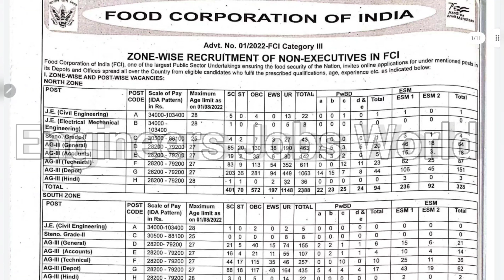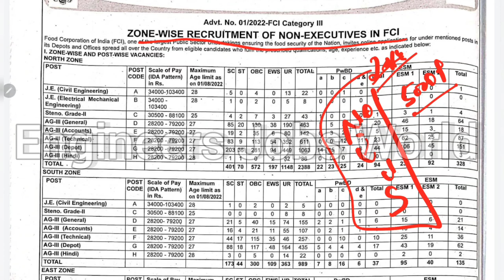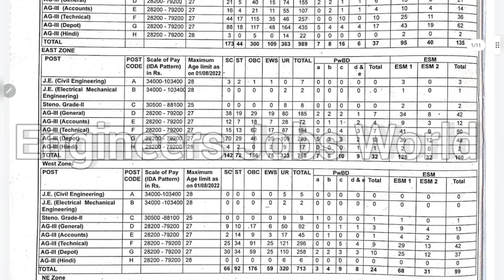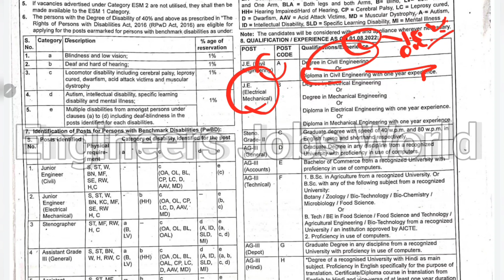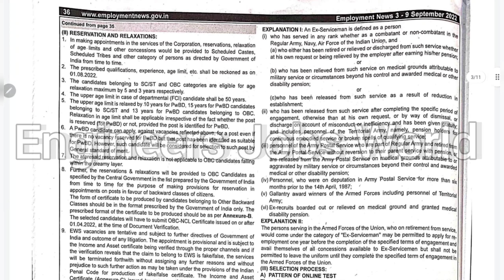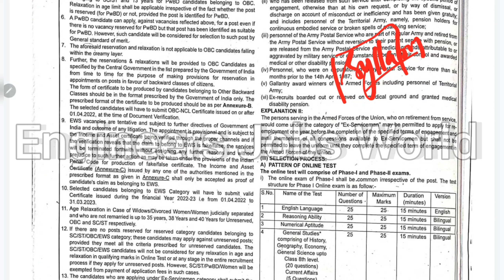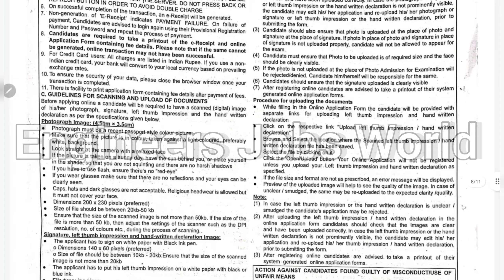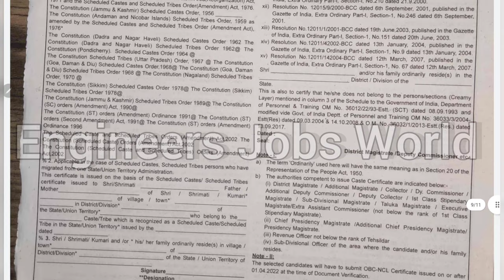खाद्य विभाग Latest Recruitment 2022 | Junior Engineers | Diploma,Btech| Freshers Eligible |Rs 84,000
latest jobs,
engineers jobs
Mining Jobs,
10 based jobs
12pass jobs,
BPO jobs
Gaming Jobs,
Calling Jobs
freelancing jobs,
Backend jobs
NHAI Jobs,
Metro Jobs,
adani jobs,
IIT Jobs,
Ministry Jobs,
NPCC jobs,i
Refinery Jobs,
ISRO job
Railway jobs,
Adani jobs,
Jindal jobs,
Jindal India,